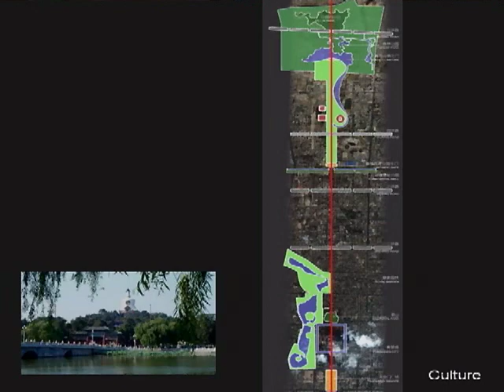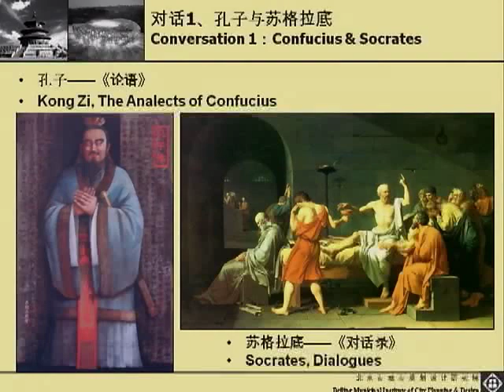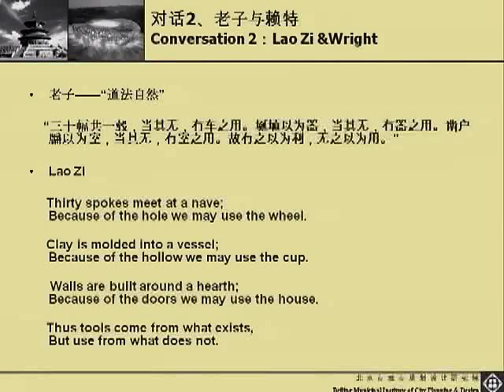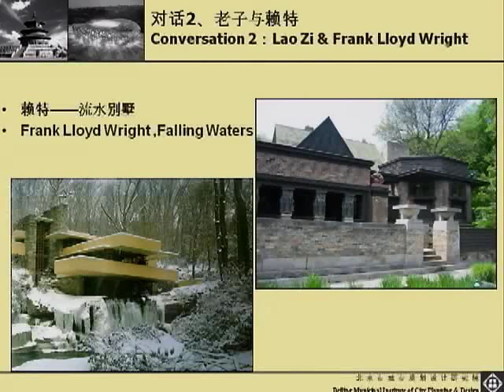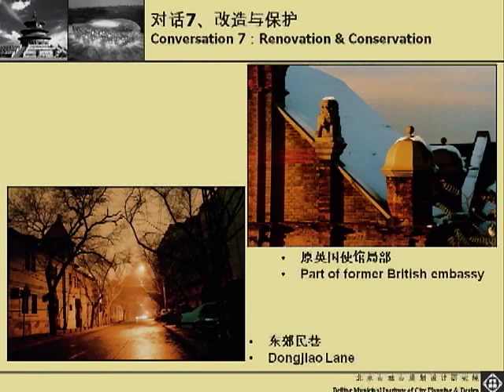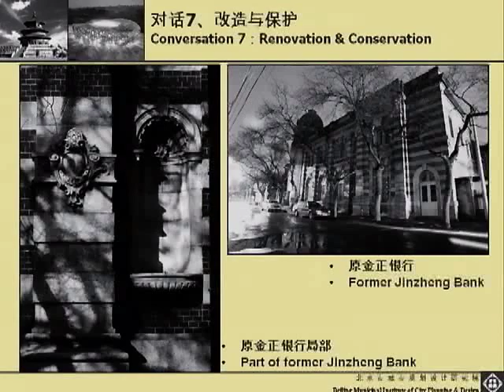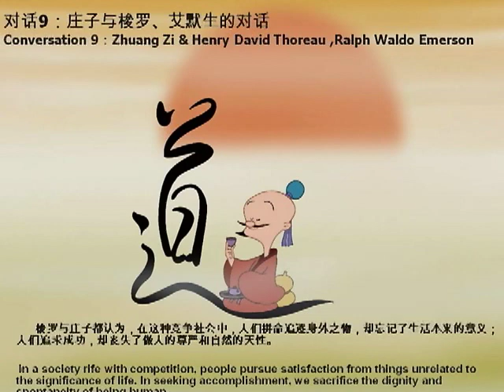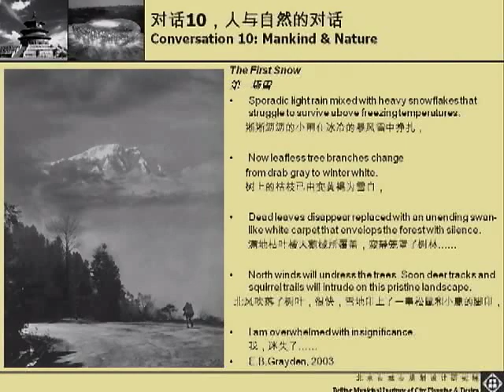Planning for a Chinese Century?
Investigate China's plans for the 2008 Summer Olympics in Beijing, and the tension between cultural preservation and the creation of new green buildings. The panel features Yan Huang, acting director, Beijing Planning Commission; Wang Jun, journalist who has written extensively on preservation issues and author of The Story of a City; Dennis Pieprz, president, Sasaki Associates and author of the 2008 Beijing Olympic Green Master Plan; Paul Goldberger, architecture critic, The New Yorker(moderator).

For the Greener Good lecture series was presented by The Home Depot Foundation.